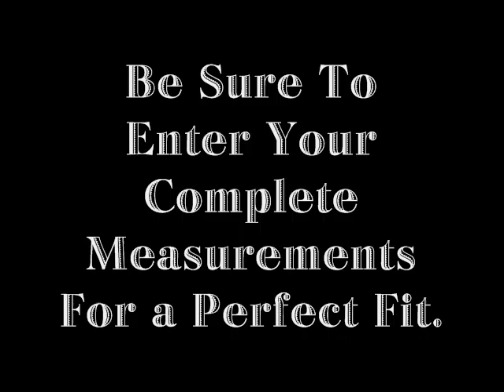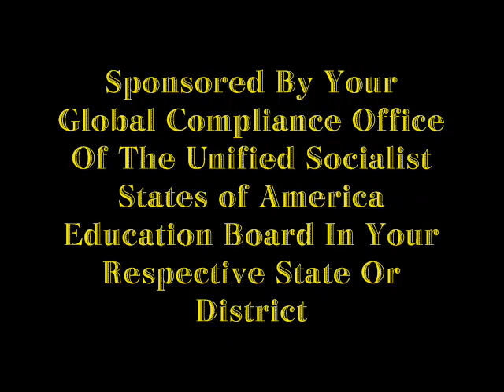The Future Public School Uniform Requirement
See & Hear from a global government kiosk in the near future explaining why a unisex uniform helps merge all your fellow transgender students with normal students together in a universal way.